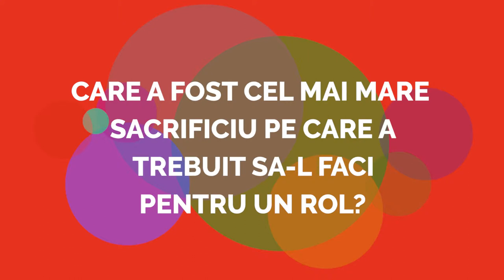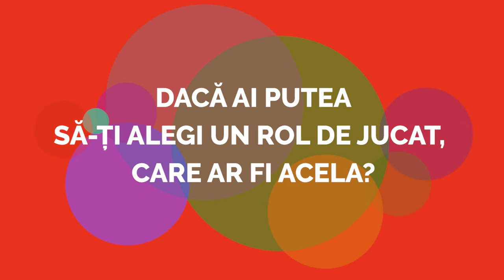Andreea Hristu | CândNuSuntPeScenă!